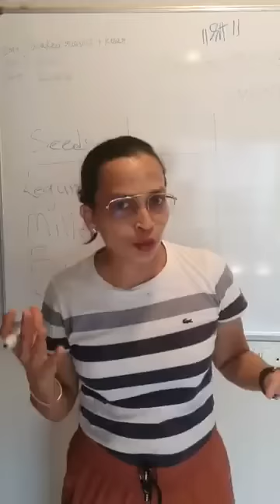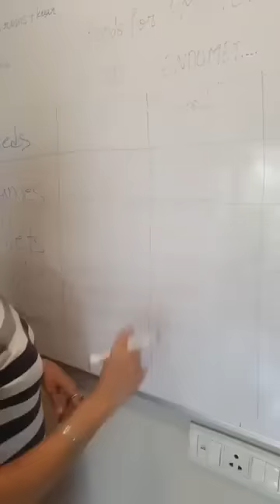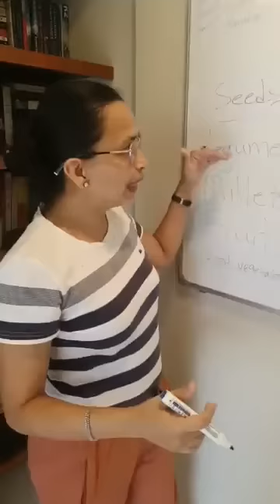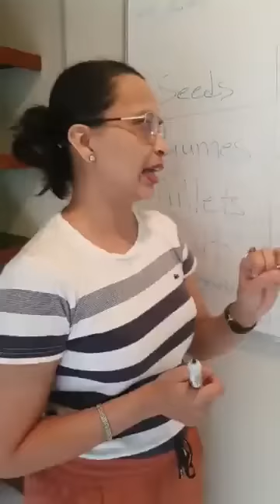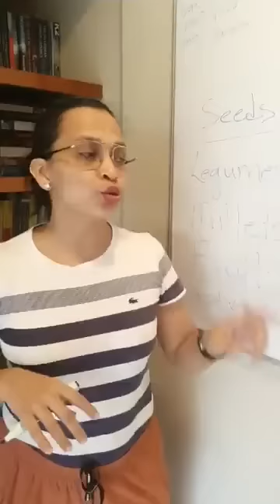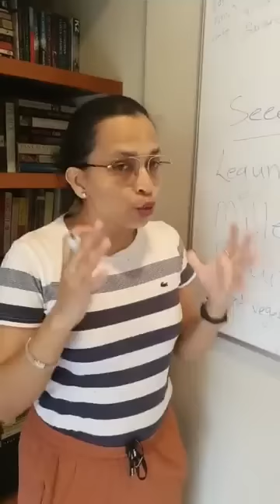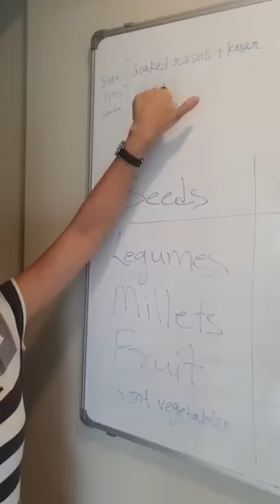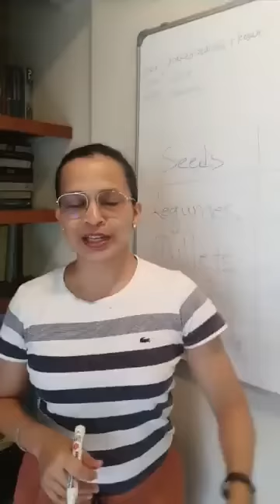Foods for smooth and pain-free periods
Foods for smooth and pain-free periods - PCOD/ Endometriosis/ Adenomyosis

Include these foods in your diet, especially 10 days before your period -

1. Seeds - Sabja for PCOD, Goond for Endo and Aliv for Adeno
2. Legumes - Variety of pulses and legumes like moong, chawli, kulith, etc.
3. Millets - Ragi for PCOD, Rajgeera and kuttu for Endo and Adeno
4. Fresh fruits - local, seasonal fruits, especially banana
5. Root vegetables and tubers - like suran, arbi, sweet potato, kondfal, etc.

Will publish the food table shortly.